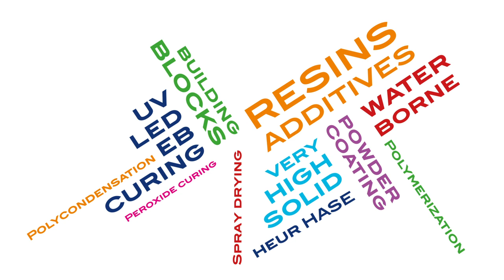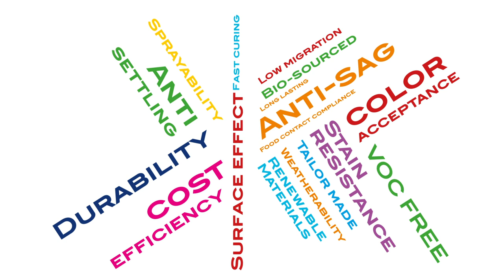Arkema’s Coating materials offerings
Discover Arkema’s solutions for the coatings market. From indoor to outdoor we provide high performance solutions. Innovative & versatile design to boost your creativity. Respecting valuable natural resources for future generations.